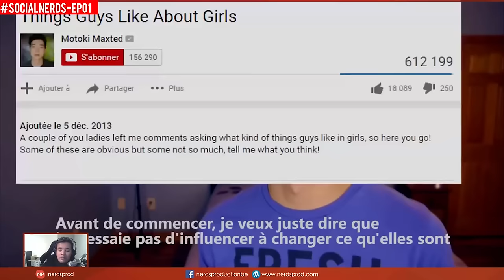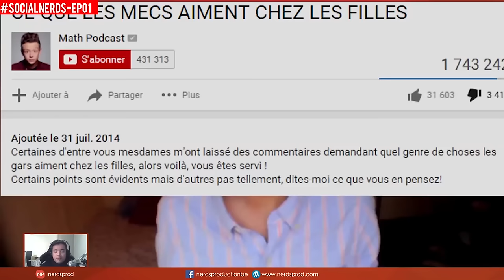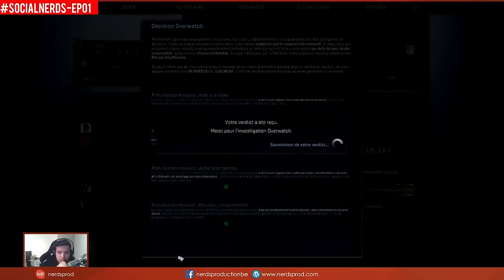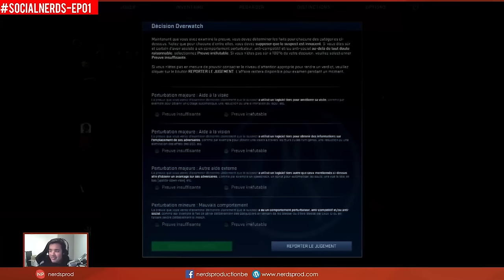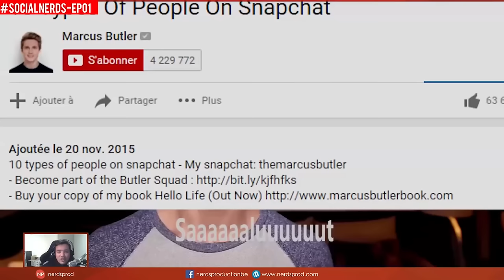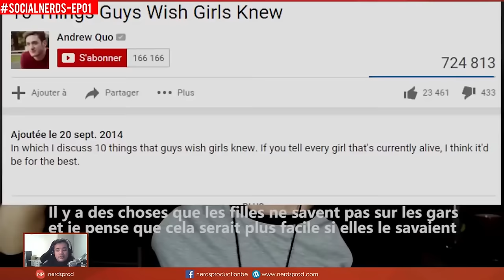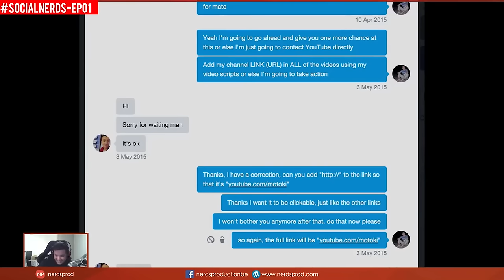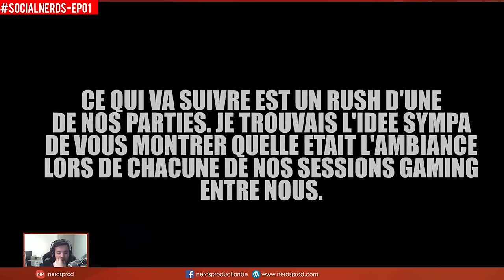[Social Nerds] Live #01 | "Mathpodcast's syndrome"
Salut à tous, bienvenu dans notre nouvelle émission Live de Social Nerds. Débat du jour : Le plagiat

Mathpodcast est il victime ou le futur de youtube?

Invité :

Merrighan
Malokran
Flowie
Revi
Maxhac
thejameskiller
Bonbon noir
Humbortt
Chicow
Shinzle